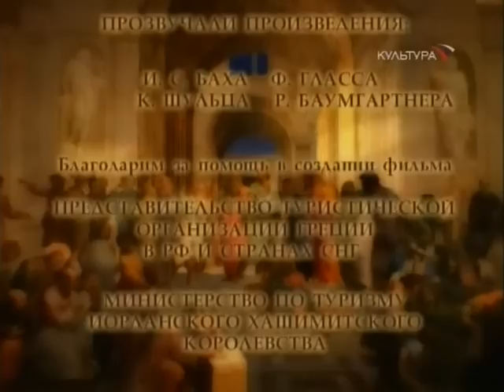Аристотель (4)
Афинская школа, канал Культура
Твиттер @metaclub